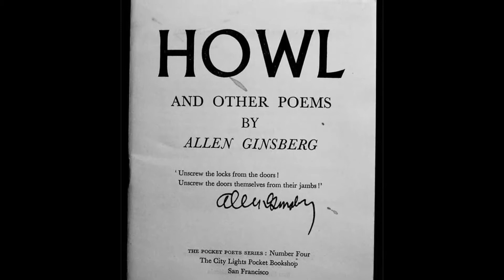Howl (2013) – Ausschnitt – Melodram nach einem Gedicht von Allen Ginsberg – Moritz Laßmann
Howl (2013) – (Das Geheul)

Melodram nach einem Gedicht von Allen Ginsberg für Sprecher, Oboe/ Englischhorn, Fagott, Schlagwerk, Flügel, Viola, Violoncello und Kontrabass / Melodram setting of a poem by Allen Ginsberg for speaker, oboe/ english horn, bassoon, percussion, grand piano, viola, violoncello and double bass

von Moritz Laßmann

Anja Glaab - Oboe und Englischhorn
Heike Städter - Fagott

Aili Chang - Schlagwerk

Moritz Laßmann - Flügel

Iryna Kuyuchka - Viola
Valeria Lo Giudice - Violoncello

Oliver - Kontrabass

Nicolai Dembowski - Dirigent

Max Sauer, Lennart Scheuren, Denis Elmaci - Aufnahme